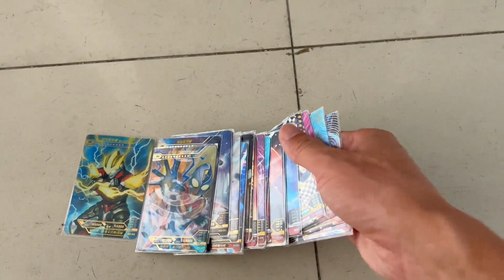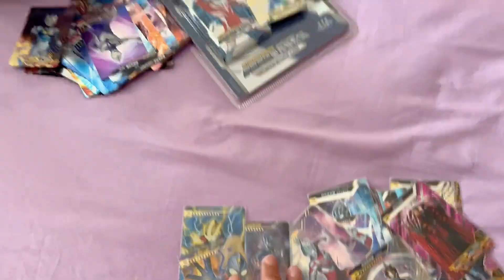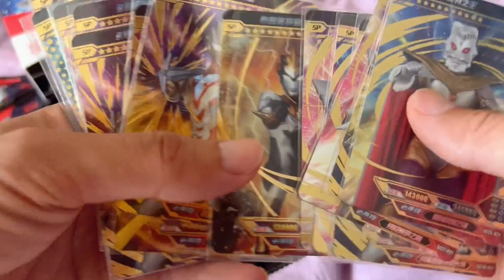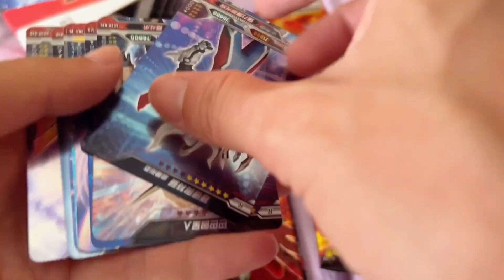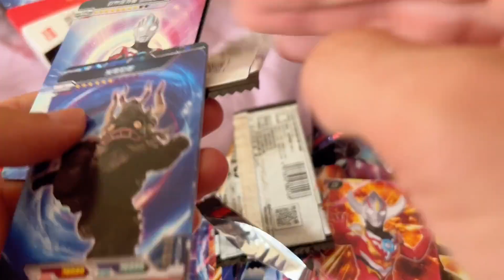今天用星云1弹的or卡和邻居家的小姐姐换卡包，亏了还是赚了。